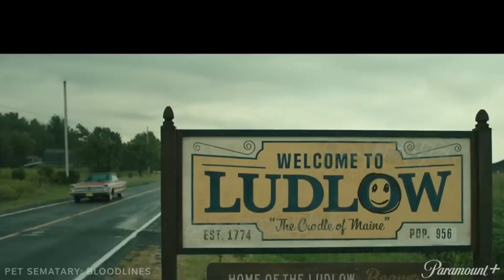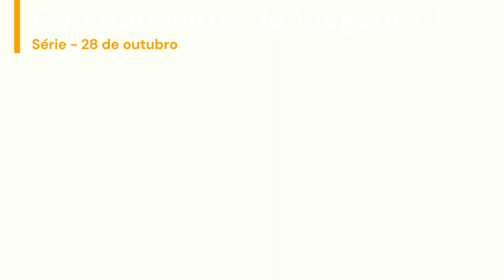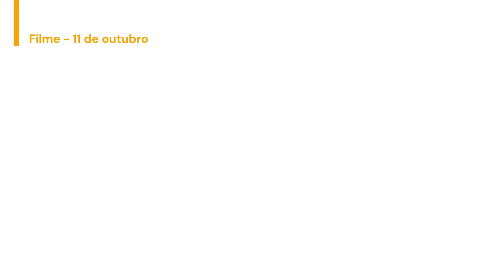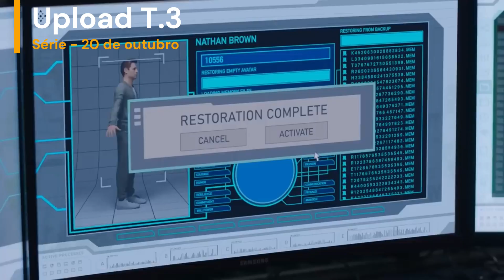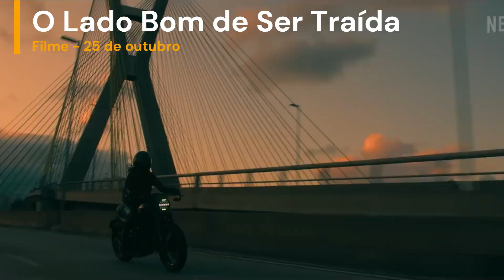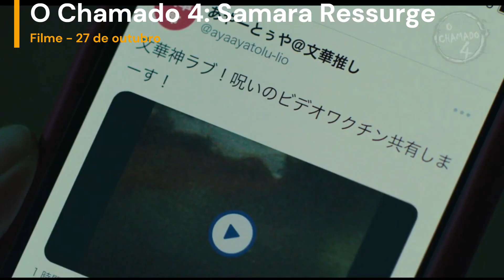ESTREIAS EM OUTUBRO DE 2023 (STREAMING)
Confira as principais estreias de filmes e séries em Outubro de 2023.

Obs.: As datas e títulos podem ser alterados pelos serviços de streaming sem prévio aviso.

CAPÍTULOS:
0:00 | APPLE TV+
0:18 | DISNEY+
1:10 | GLOBOPLAY
1:44 | HBO MAX
3:07 | PARAMOUNT+
4:49 | PRIME VÍDEO
7:21 | STAR+
8:28 | NETFLIX

APPLE TV+
• Uma Questão de Química (filme) -  13 de outubro

DISNEY+
• Mansão Mal Assombrada (filme) - 04 de outubro
• Goosebumps T.1 (série) - 13 de outubro
• Loki T.2 (série) - 05 de outubro

GLOBOPLAY
• Codex 632 T.1 (série) - 19 de outubro

HBO MAX
• Twisted Metal T.1 (série) - 01 de outubro
• Nossa Bandeira é a Morte T.2 (série) - 05 de outubro
• Rick & Morty T.7 (série) - 15 de outubro
• Doom Patrol T.4 P.2 (série) - 12 de outubro

PARAMOUNT+
• Cemitério Maldito: A Origem (filme) - 05 de outubro
• Dungeons & Dragons: Honra Entre Rebeldes (filme) - 07 de outubro
• Companheiros de Viagem T.1 (série) - 28 de outubro
• Garotas em Chamas (minissérie) - 19 de outubro

PRIME VÍDEO
• Dezesseis Facadas (filme) - 06 de outubro
• Awareness - A Realidade É Uma Ilusão (filme) - 11 de outubro
• The Burial (filme) - 13 de outubro
• A Outra Zoey (filme) - 20 de outubro
• A Menina Que Matou Os Pais: A Confissão (filme) - 27 de outubro
• Upload T.3 (série) - 20 de outubro

STAR+
• Boogeyman: Seu Medo é Real  (filme) - 05 de outubro
• Chucky T.3 (série) - 13 de outubro

NETFLIX
• A Bailarina (filme) - 06 de outubro
• Jogo Justo (filme) - 06 de outubro
• O Lado Bom de Ser Traída (filme) - 25 de outubro
• O Chamado 4: Samara Ressurge (filme) - 27 de outubro
• Máfia da Dor(filme) - 27 de outubro
• Irmã Morte (filme) - 27 de outubro
• Lupin P.3 (série) - 05 de outubro
• A Queda da Casa de Usher (minissérie) - 12 de outubro
• Doona! T.1 (série) - 20 de outubro
• Elite T.7 (série) - 20 de outubro

Veja estes e outros lançamentos no Instagram: @popversooficial